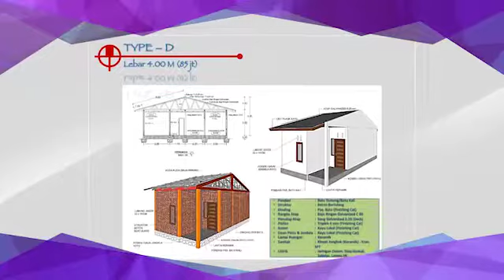Katalog Elektronik Biro Pengadaan Barang dan Jasa Aceh